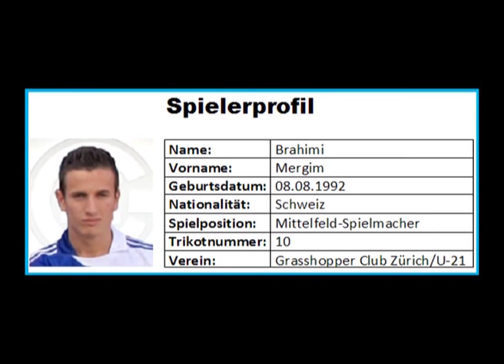MERGIM BRAHIMI FUSSBALL VIDEO